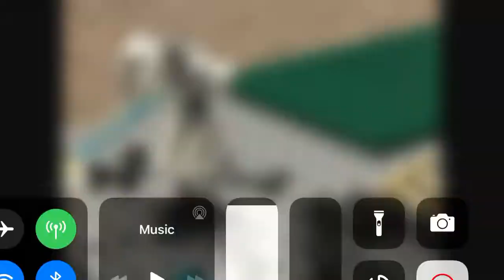Star Wars element vs general grevious